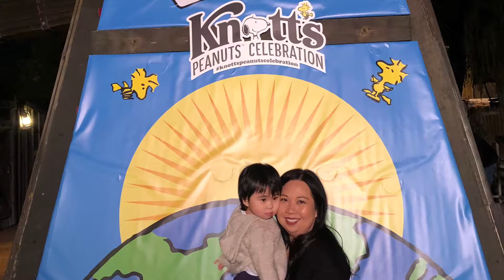Zoe’s First time at Knott’s Berry Farm